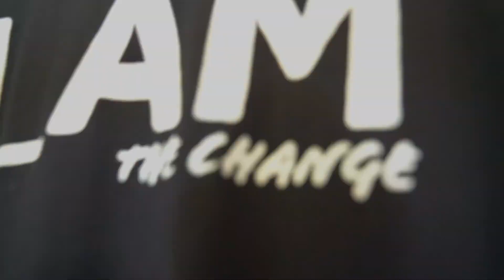Important vs Urgent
Your comments are fuel to our fire, so please take a second and say howdy!

Life that Counts is a 501(C)(3) Alabama based nonprofit organization committed to helping people make the best possible decisions for achieving the greatest possible outcomes.

The truth is, you have influence.

Are you intentional with it?

We work with schools implementing positive youth development strategies which have demonstrated healthy results in student life on the campus setting.